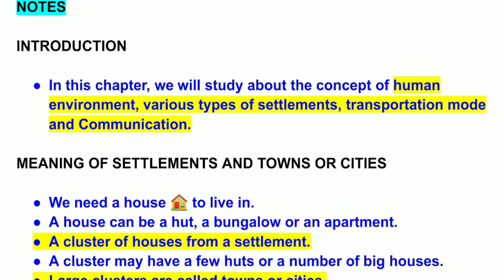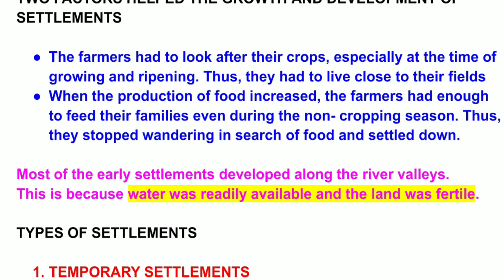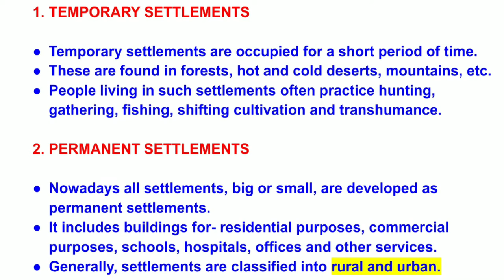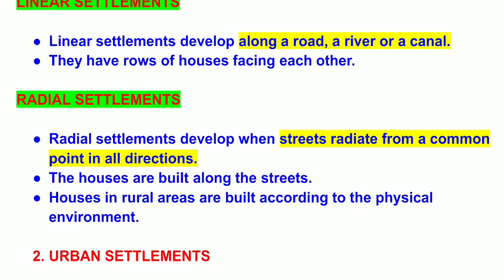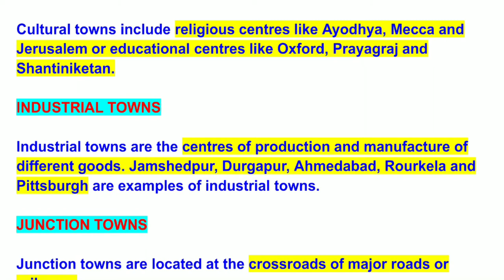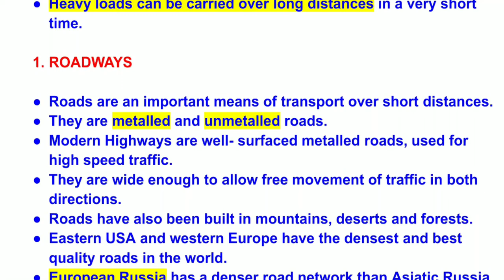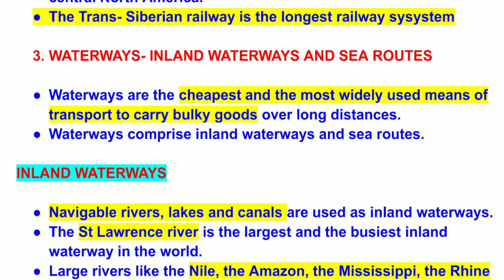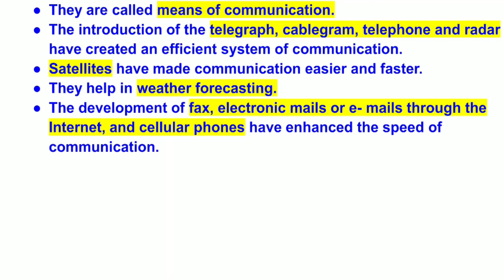Class - 7th | Geography | Chapter - 7 | Human Environment | Notes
Class - 7th | Geography | Chapter - 7 | Human Environment | Notes with a full explanation.
The network of roads, railways, airways, and waterways, coupled with the progress in transportation and communication, has made the world a small place. Distantness and remoteness are fast becoming the words of a bygone era. In today’s world, the distances and the time required to travel the same has shrunk manifold. Communication technologies like cellular phones, email, web cameras, SMS, and WhatsApp have made trans-continental communication possible for individuals. The Internet has become a major means of communication as well as the dissemination of information. This interconnectivity of people, services, and institutions spread across the world has brought the world closer, effectively turning it into a ‘global village.